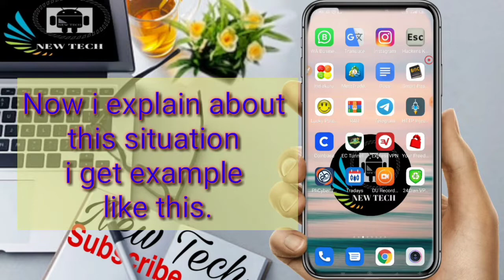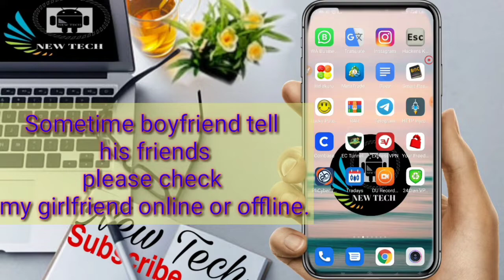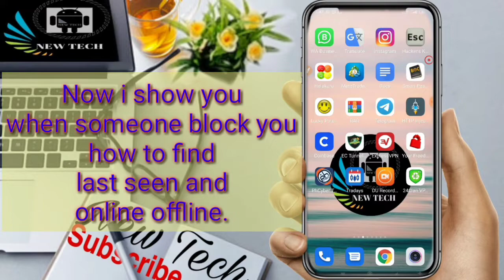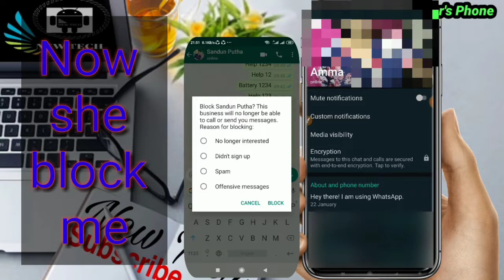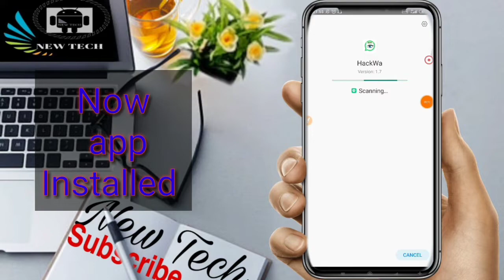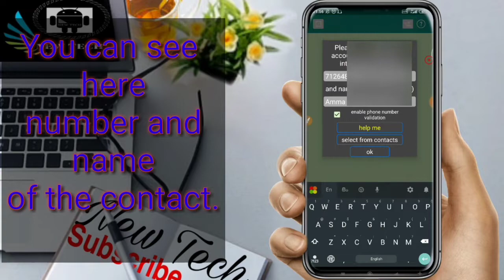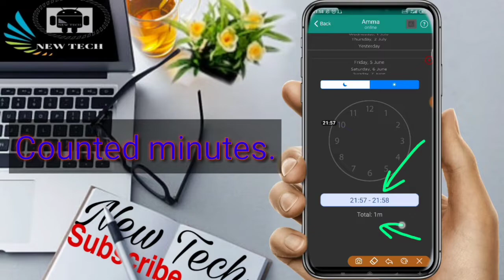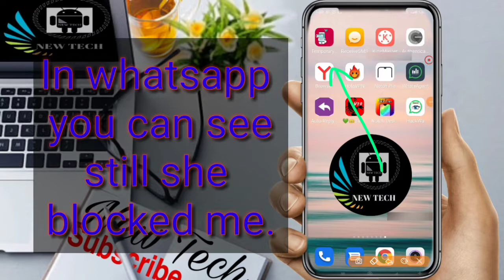whatsapp last seen | How to get Notification when Someone is Online WhatsApp | sinhala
Hello friends !
This video about whatsapp last seen | How to get Notification when Someone is Online WhatsApp | sinhala
🔍 How to track whatsapp last seen
🔍 How to get Notification when Someone is Online WhatsApp
🔍 How to check whatsapp lastseen if hidden or blocked you
🔍 How to add number whatsapp last seen tracker
🔍 After Enjoy see whatsapp last seen

⭕️ Phone එක නැනිවෙන්න කලින් පරක්කු නොවී අනිවාරෙන්ම බලන්න  ඒ වගේම ඔයාගේ GF හෝ BF මේ වෙලාවේ ඉන්න තැන හොයා ගමු

ඔයාලට අවශ්‍ය ඕනෑම වෙලඳ දැන්වීමක් දා ගැනීමට සහා මේ විඩීයෝව සම්බන්ධයෙන් ඕනෑම ප්‍රශ්නයක් තිබේනම් අමතන්න.